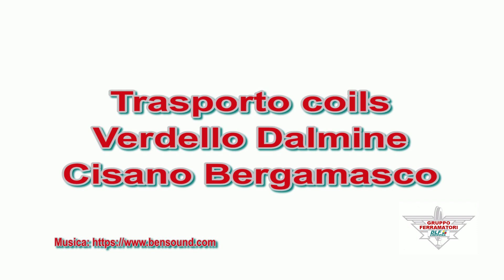Trasporto coils Verdello Dalmine - Cisano Bergamasco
Il convoglio presente in questo video è un treno merci per il trasporto di lamiere in rotoli, chiamate coils. Questi trasporti vengono effettuati da un'acciarieria che produce i coils a una ditta utilizzatrice di quelle materie prime. I carri possono essere telonai chiusi oppure aperti, dove il rotolo viene posto su apposite selle.
Esistevano ed esistono oggigiorno moltissime relazioni per il trasporto di coils, il video riproduce un servizio da Verdello Dalmine (acciaierie Dalmine, BG) a Cisano Bergamasco, fotografato alla partenza nel luglio 1992 da Roberto Bonetti, visibile sul sito
La composizione ambientabile negli anni '80 è formata dalla locomotiva E645.066 (dal set Roco 62576) e da carri Rgmms di produzione Oskar (art. 4001), questi ultimi elaborati con l'applicazione delle selle di alloggio per i rotoli. Per chi fosse interessato all'elaborazione rimandiamo all'articolo "Mettiamo le selle agli Rgmms" di Roberto Andresini della rivista Tutto Treno Modellismo n°55 settembre 2013.